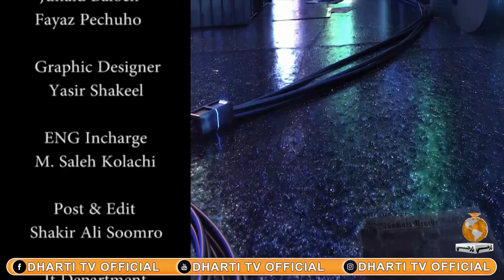Good Night Show with Waheeda Abro 05-10-2023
good night! In this Good Night show, Waheeda Abro, the host of the phon call show, will talk to you, Waheeda will chat with you and give you all the information you need to stay up-to-date
Join Waheeda on this special Good Night show and have a relaxing evening, listening to the latest in music and enjoying the company of your friends and family. Have a good night!
This show is a mix of music and talk, and it's designed to help you wind down and get to sleep faster. every weekday night at 11pm EST,
waheeda abro ask hilarious questions to callers
To witness more, watch the show good night

Dharti TV Entertainment